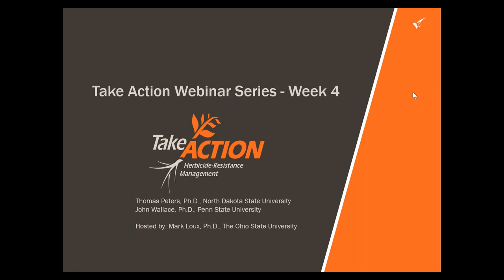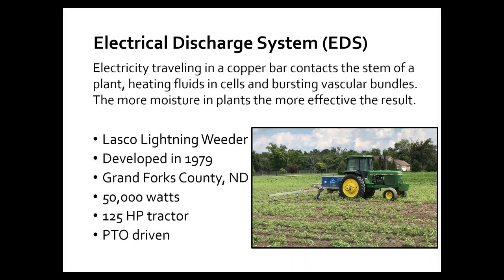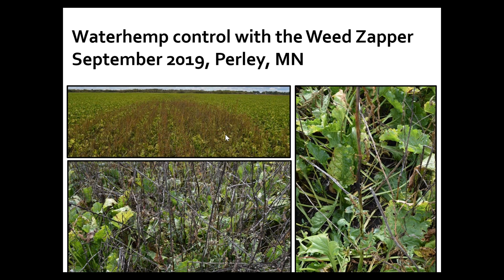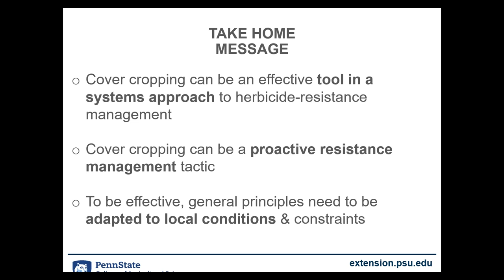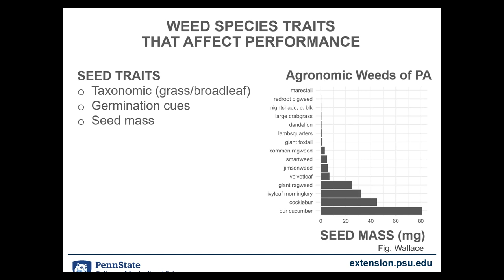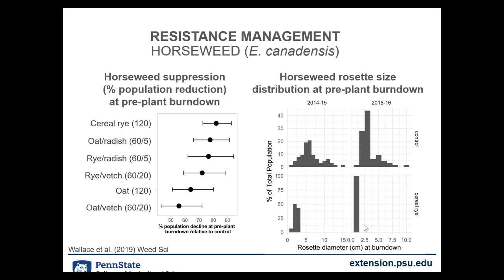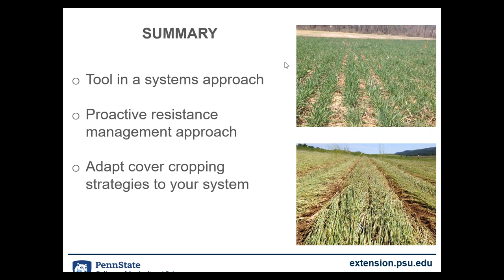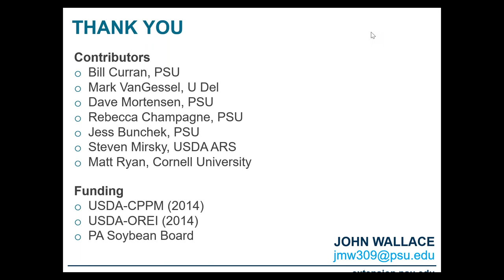Take Action Webinar Series Week 4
Thomas Peters, Ph.D., North Dakota State University
Weed Control Using High-Voltage Electricity

John Wallace, Ph.D., Penn State University
Integrating Cover Crops for Herbicide-Resistance Management